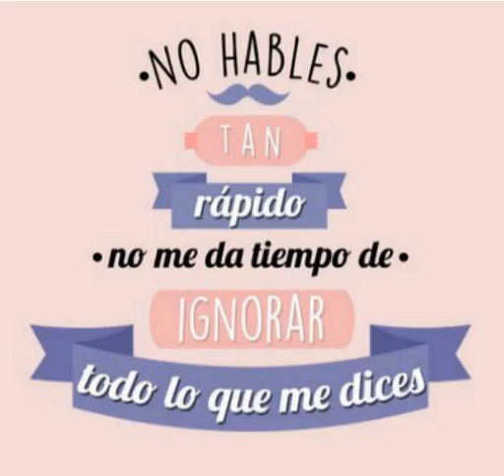Frases para callar bocas 💜💜 Mariana Alarcon📷❤💜⚠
Bebes aqui con un nuevo video espero les guste 🌌💜⚠📷💣